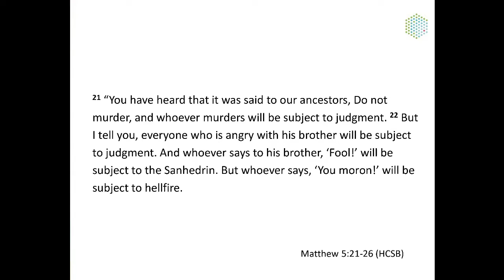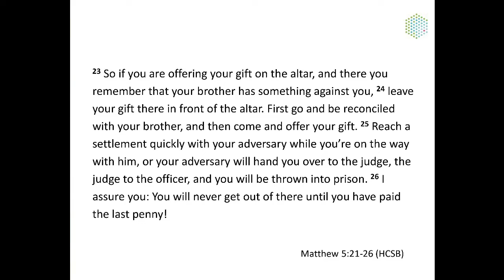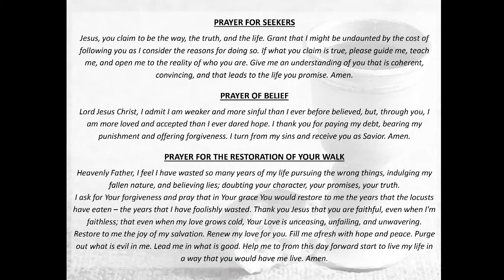Jesus on Anger